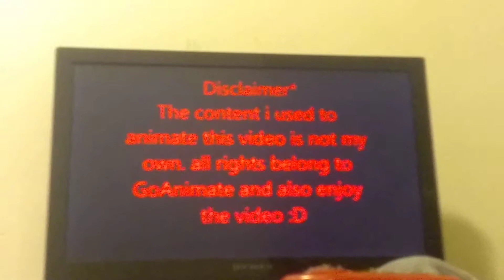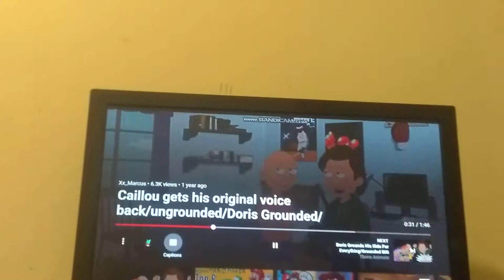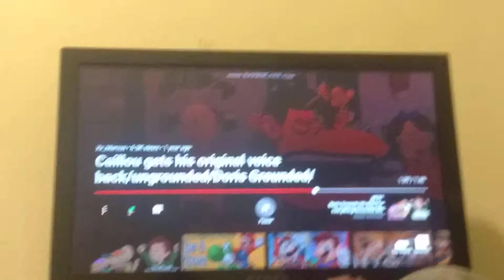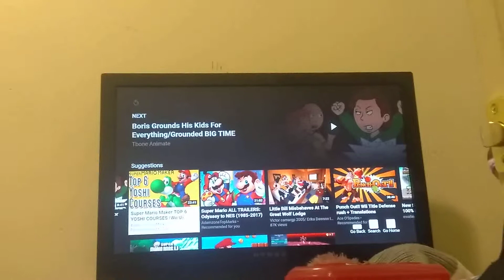I react to Caillou gets his original voice back /. ungrounded. /. Doris ground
So I react to a GoAnimate video